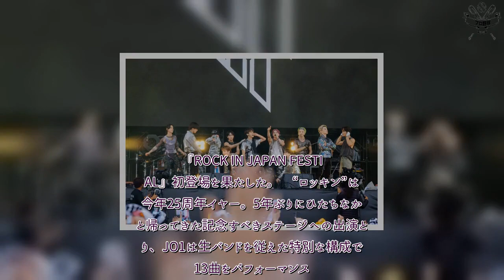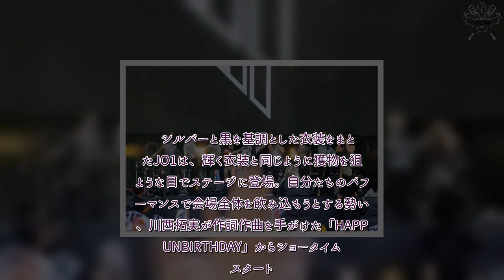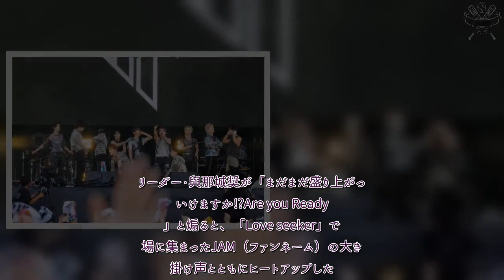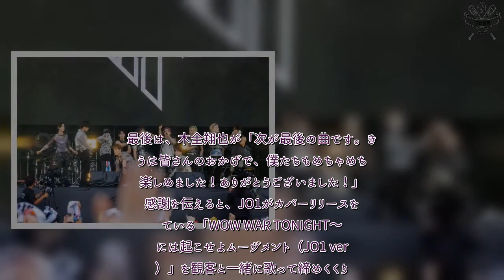H91- JO1、ロッキン初出演「僕たちもめちゃめちゃ楽しめました！」 大熱狂の“JO1 旋風”【セットリストあり】